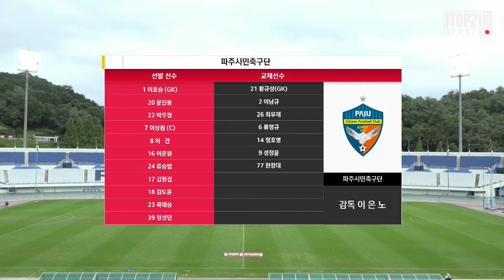[K3 League] 파주시민축구단 vs 김해시청축구단 20R Highlight - 2021.8.21